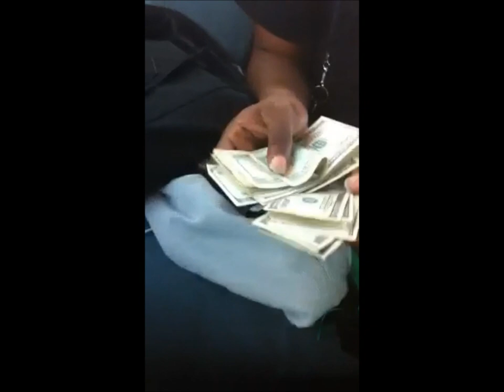Legs Open by Kodac ft. E.N.T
got ur girl legs open